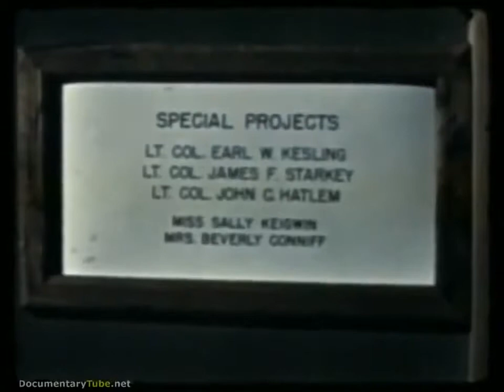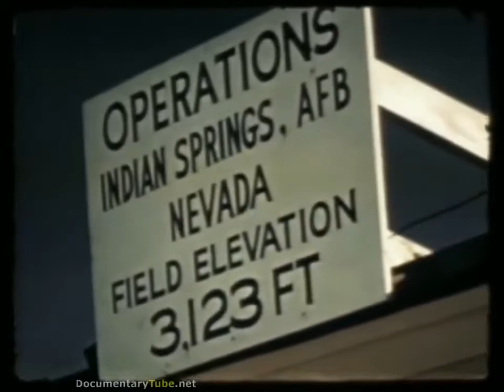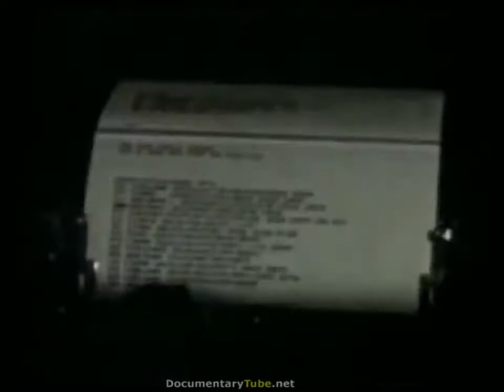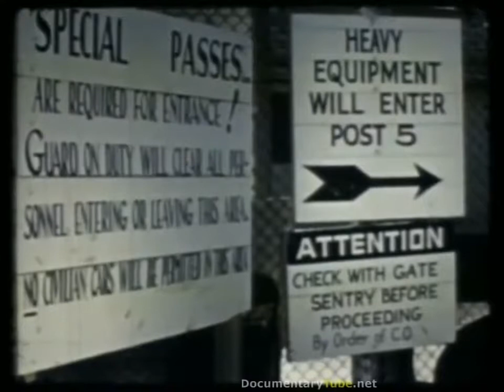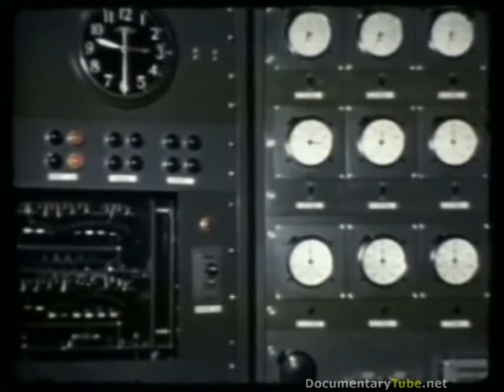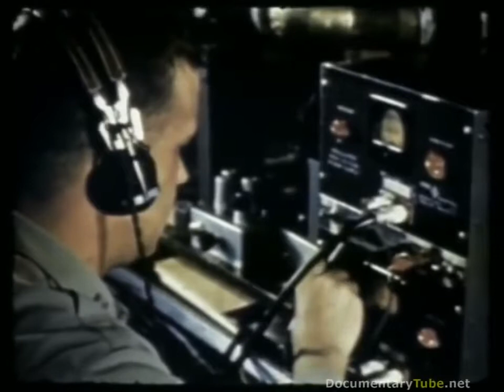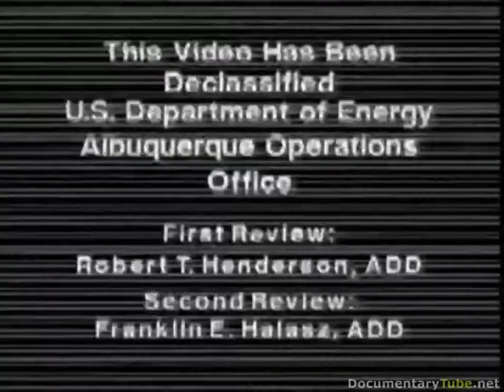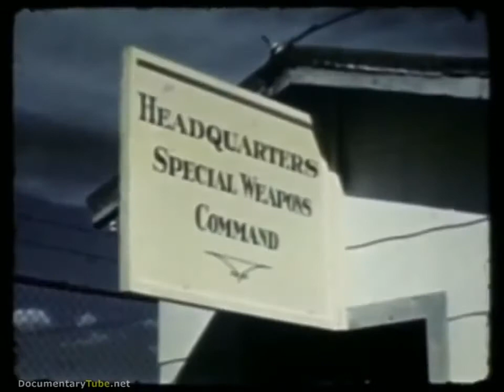Nuclear Weapons Documentary Nuclear Weapons Development on the Cold War History Channel Do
[Nuclear] - Documentary on the Cold War Nuclear Weapons Program National Geographic Documentary You can see more Nuclear at here:

Learn more about Nuclear Weapons right here on Planes, Trains, and Automobiles.

Nuclear Weapons Documentary Cold War RAF Nuclear Bomber Force United Kingdom Cold War RAF Nuclear Bomber Force United Kingdom Great documentary film on the RAF quest for a Long Range Nuclear.